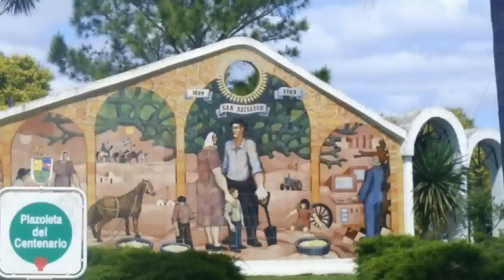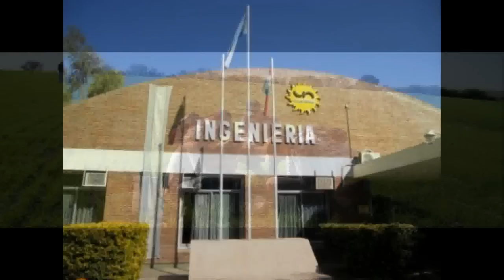Departamentos de Entre Ríos | primera parte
Primera Parte - recorrido por los Departamentos de la Provincia.

En este recurso te proponemos un recorrido audiovisual por los Departamentos de nuestra provincia, sus características y actividades más importantes. En esta oportunidad, presentamos el primero de tres videos, que aborda los departamentos de La Paz, Feliciano, Federal, Paraná, San Salvador y Villaguay.